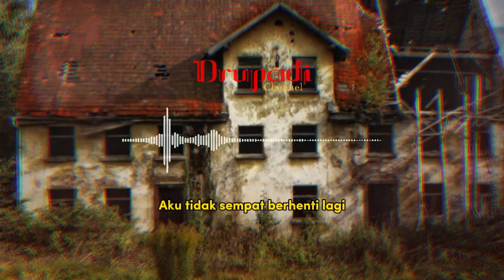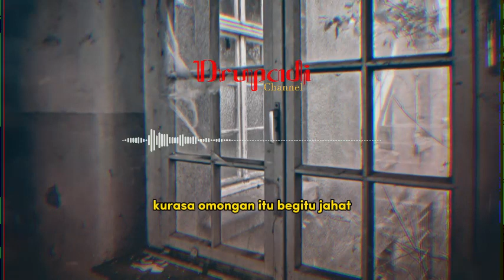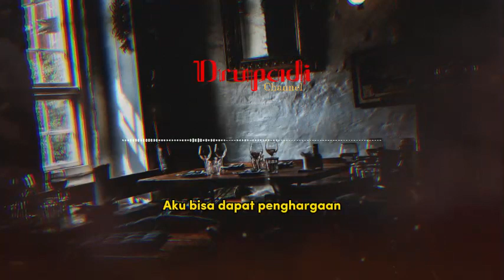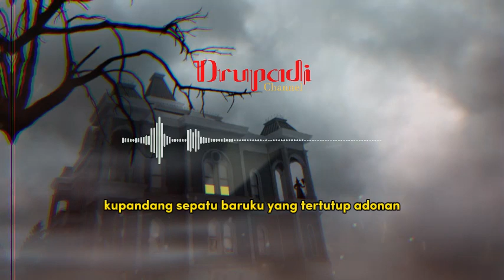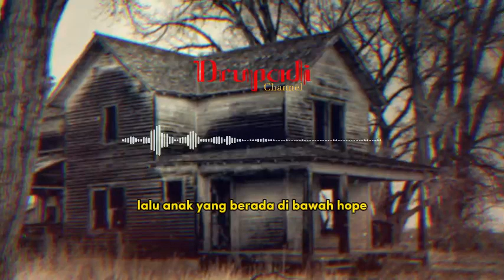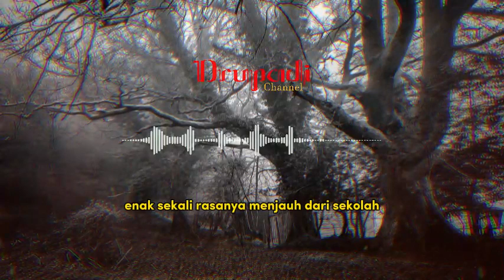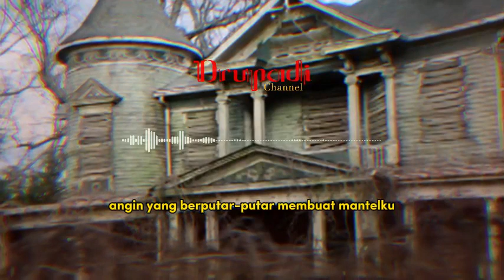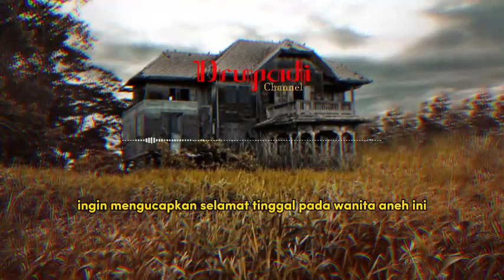CERITA MISTERI GOOSEBUMPS | Jangan Sembarangan Mengucapkan Keinginan Part.1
Jangan Sembarangan Mengucapkan Keinginan adalah salah satu judul dalam serial Goosebumps. Goosebumps adalah nama buku novel horor karangan R.L. Stine yang sangat. Cerita misteri ini legendaris, Serial cerita misteri Goosebumps ini diterbitkan sekitar tahun 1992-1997. Selamat mendengarkan!